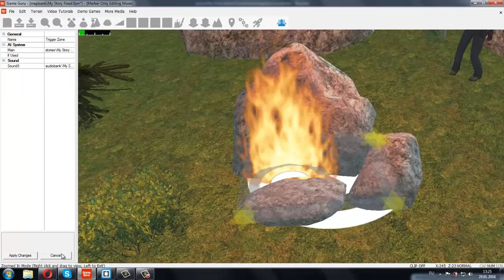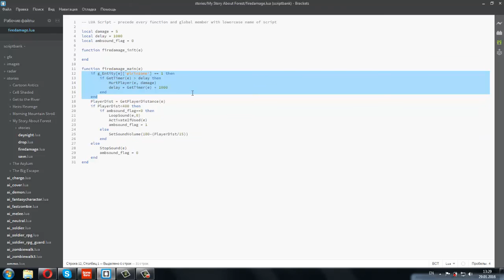GameGuru. Урон от огня или в области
В этом уроке было показано как реализовать систему урона от огня или в любой области
Скрипт к уроку можно найти в группе, что указана ниже, в соответствующей записи.